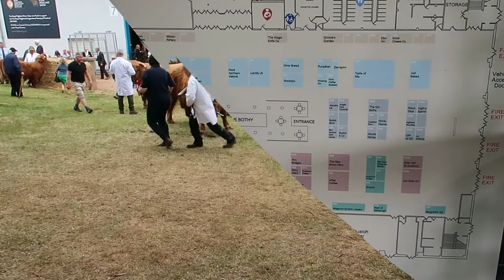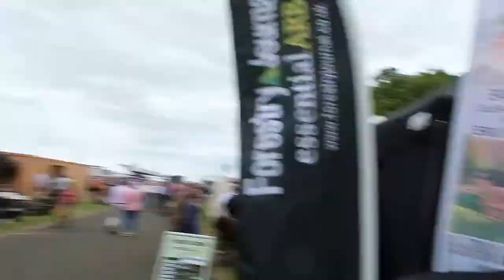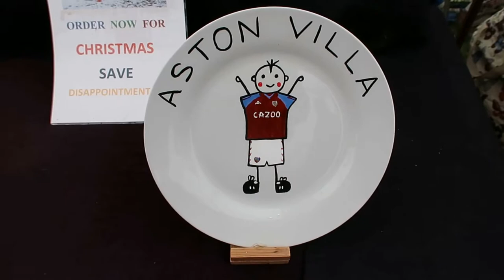Royal Highland Show Edinburgh - June 2022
We spend the day at The Royal Highland Show in Edinburgh for Ashley's birthday

We also use a tripod, for the Canon GX 7 Mark II camera and GoPro by Manfrotto and various GoPro accessories.jjj